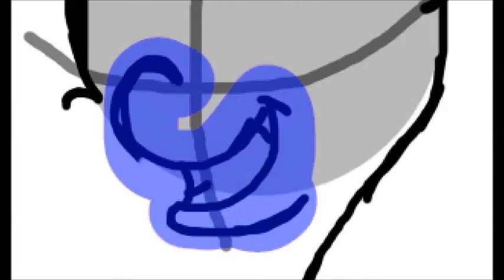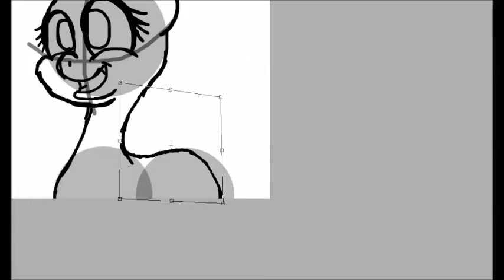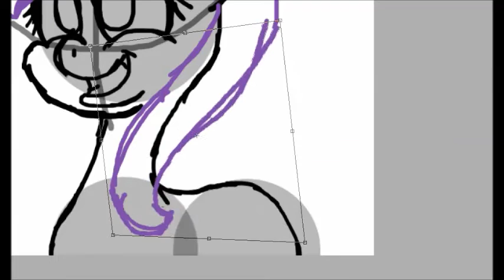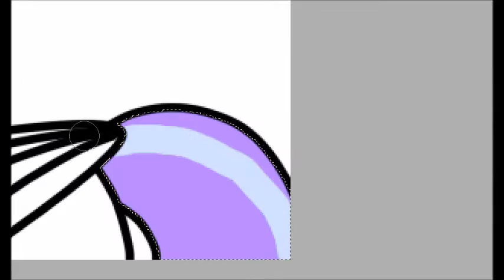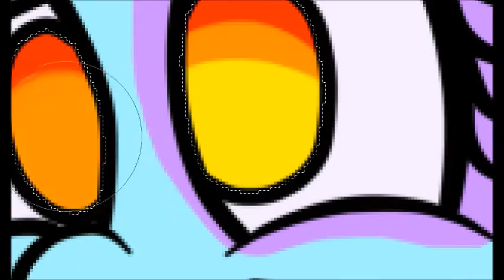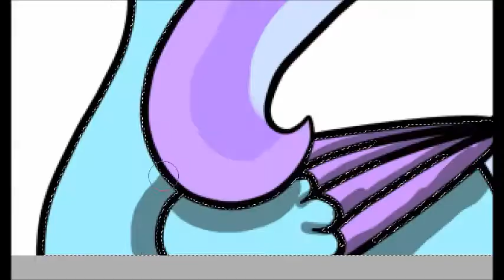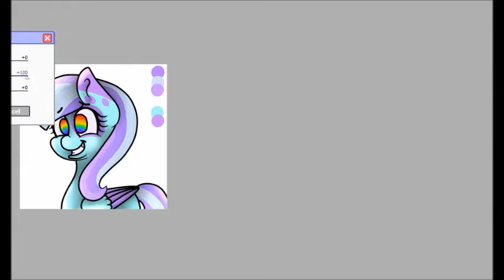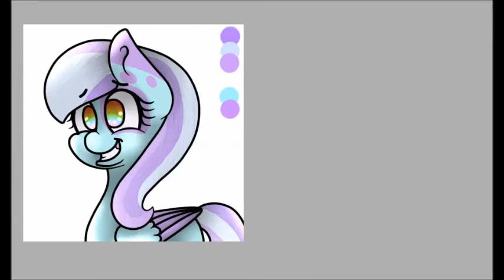Equality (MLP Speedpaint [REUPLOAD])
Since youtube wanted to delete my vid for no reason, took me FOREVER to reupload this. Sorry!! :C
Programs:
Songs:
Equality - Black Gryph0n + Michelle Creber
Vinylicious - PON3
Getting Stronger - Black Gryph0n, Michelle Creber, and Baasik
TheFatRat - Unity
FAQ:
Do you take requests?
Are art trades open?
Do you have commissions?
Answers:
#1: Currently, it actually depends what you want me to draw. Headshots are available right now.
#2: Yes, they are to limited amount of people!